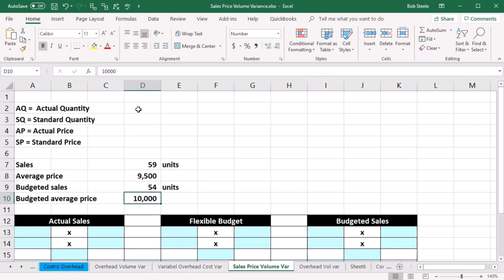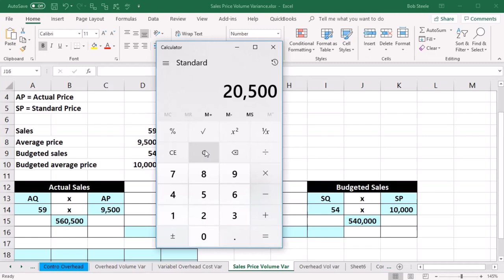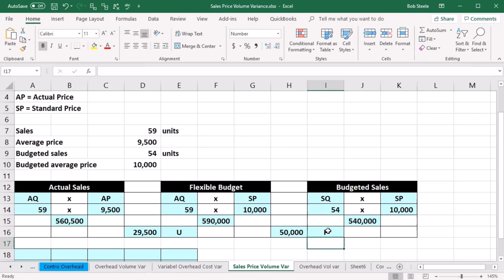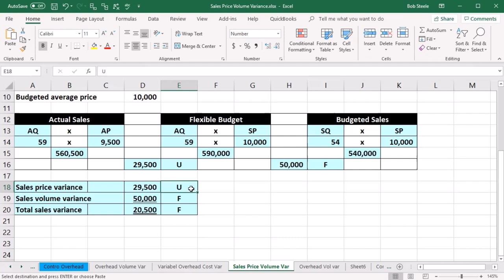Precio de venta y variación del volumen 195 Contabilidad Gerencial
Precio de venta y variación del volumen
Contabilidad Gerencial